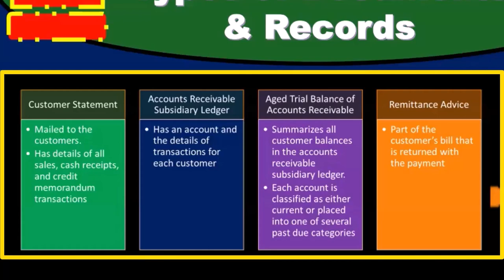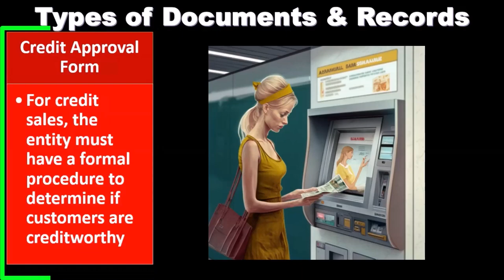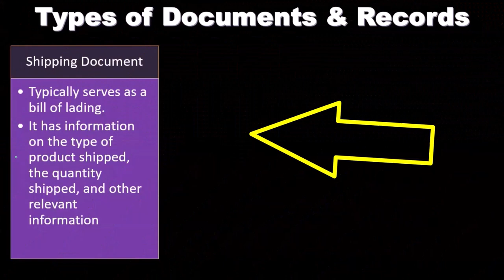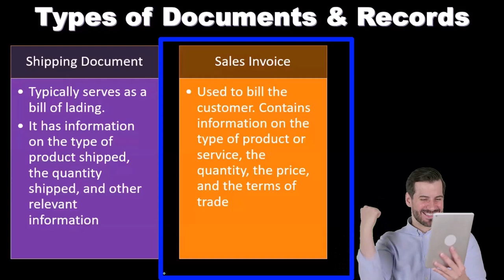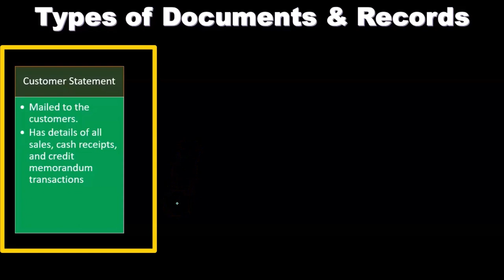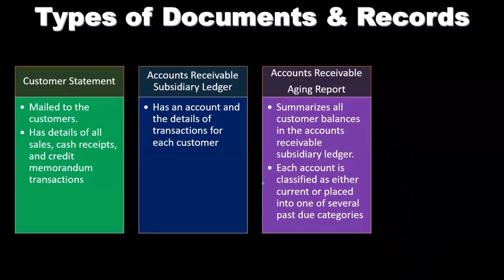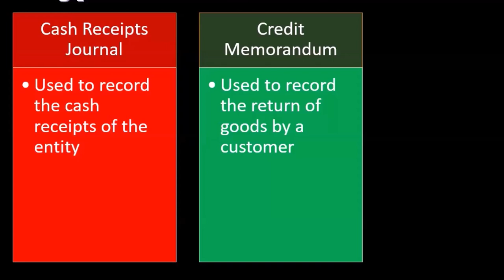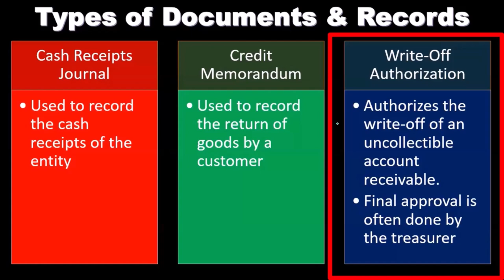Auditoría de tipos de documentos y registros de ingresos 10020 Auditoría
Auditoría de tipos de documentos y registros de ingresos
Auditoría